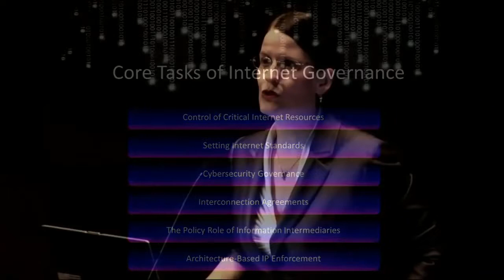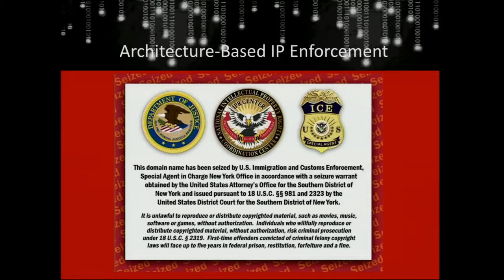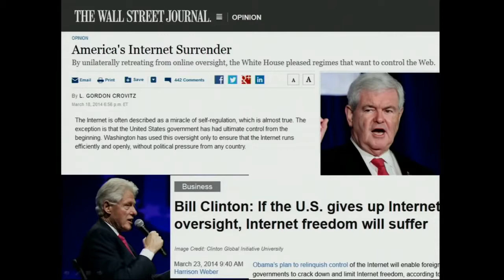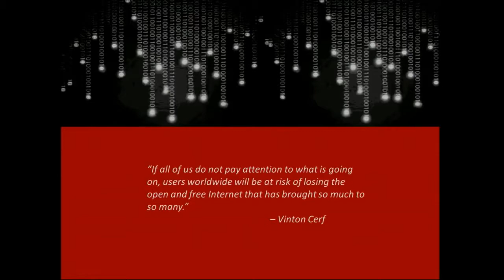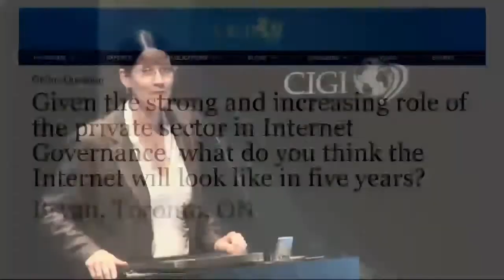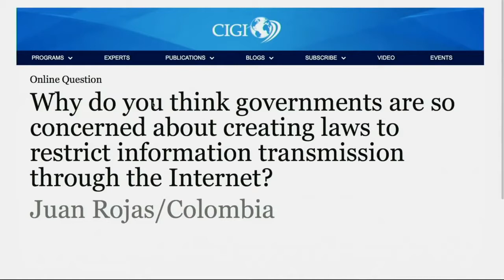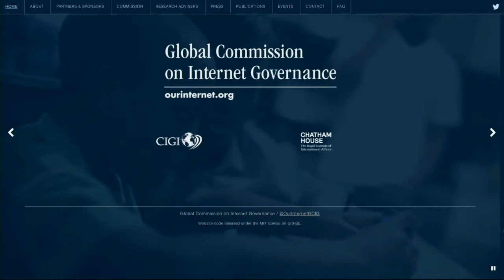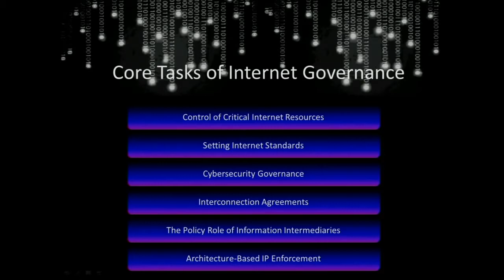The Global War for Internet Governance - The Best Documentary Ever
In this signature lecture, CIGI Senior Fellow Laura DeNardis discusses her new book, The Global War for Internet Governance, which explains how the Internet .

Who controls the Internet? Internet governance is so technically and institutionally complex that it takes place mostly out of public view. But Internet control points .

The Global War for Internet Governance with Dr. Laura DeNardis Despite its wide reach and powerful global influence, the Internet is a medium uncontrolled by .

The Global War for Internet Governance: Dr. Laura DeNardis.